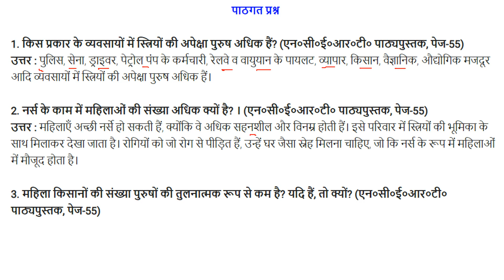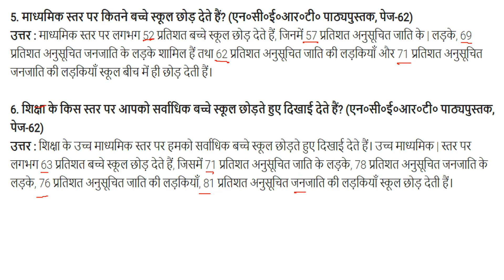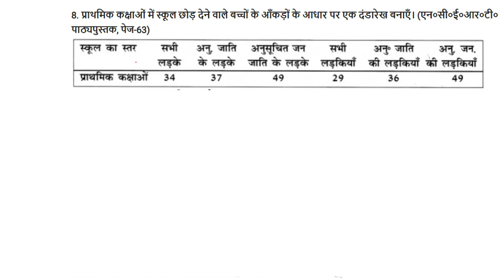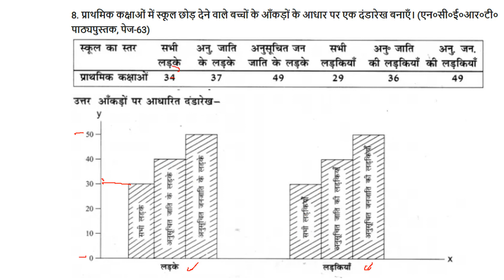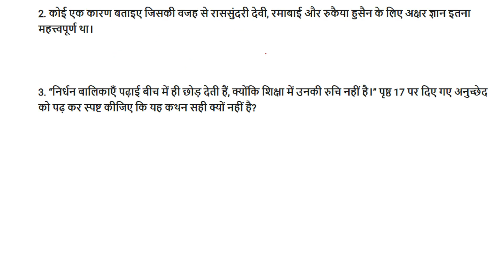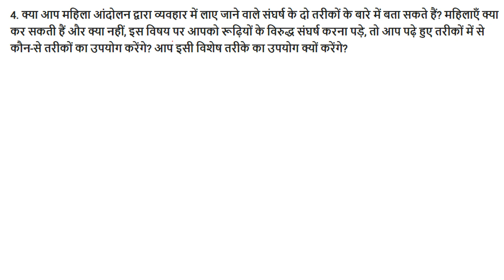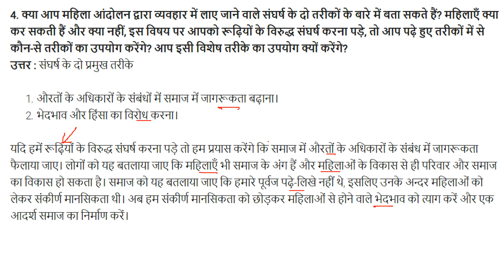औरतों ने बदली दुनिया Political Science हिंदी प्रश्न उत्तर UPSC,CSE,IAS,SSC,CGL